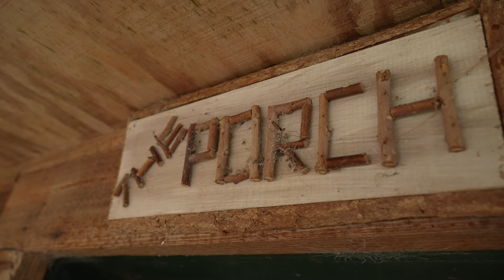HAIDEN DEEGAN SIGNS WITH FACTORY MONSTER ENERGY STAR YAMAHA!!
The long anticipated reveal is finally here! Haiden Deegan signs his pro contract with Factory Star Yamaha!!!